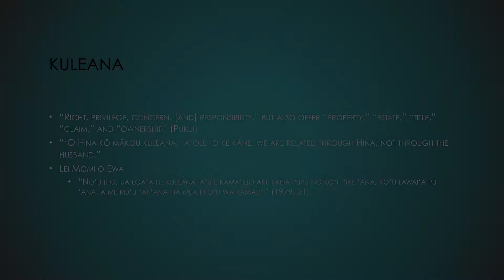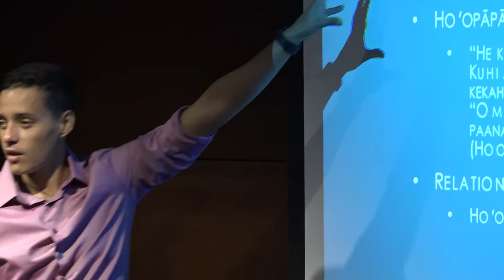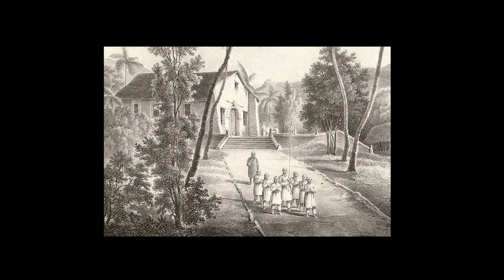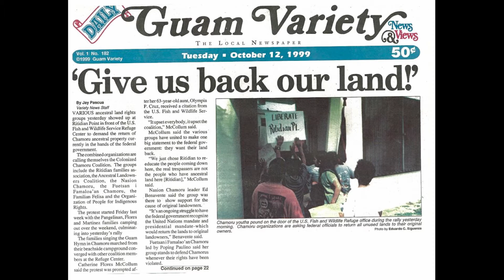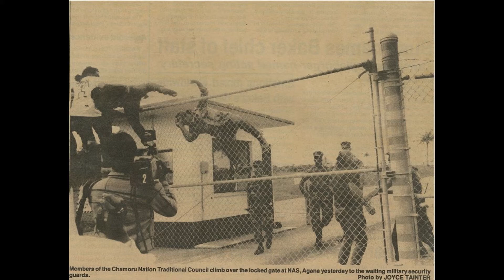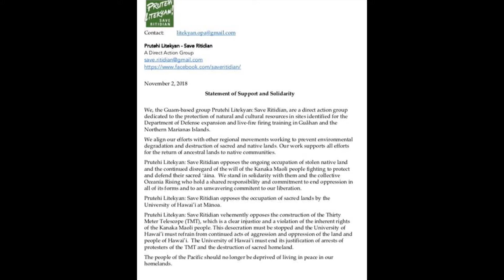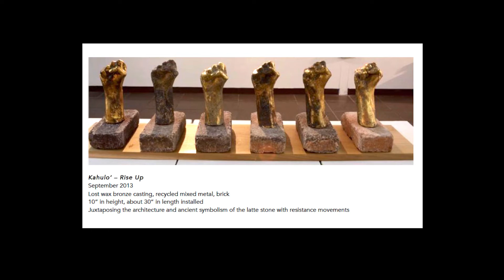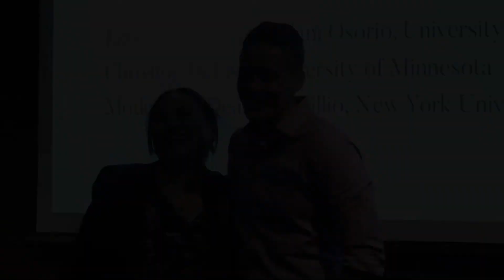Insular Possessions: Imperial Legacies of 1898, Panel: The Indigenous Pacific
Panel: The Indigenous Pacific
Jamaica Heolimeleikalani Osorio, University of Hawai'i
Christine DeLisle, University of Minnesota
Moderator: Dean Saranillio, NYU

The year 1898 has conventionally been regarded as the American “imperial moment,” when the United States acquired and occupied a number of island nations, both in the Pacific and the Caribbean. One hundred twenty years after the Treaty of Paris, which ended the Spanish-American War, as well as the alleged annexation of Hawai‘i, what have been the legacies and ongoing effects of this “imperial archipelago”? How did the distinct but overlapping colonial practices of Spain and the United States shape social and cultural life? What has been the formal legal and political status of the Philippines, Guåhan (Guam), Cuba, Puerto Rico, Samoa, and Hawai‘i?